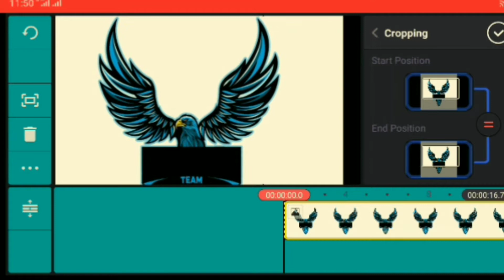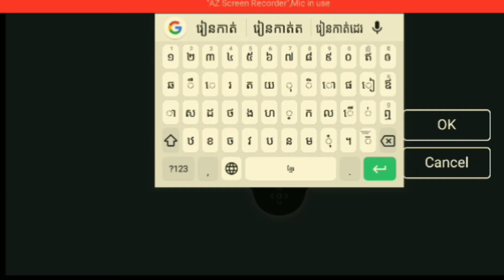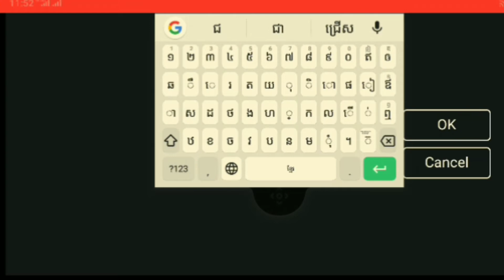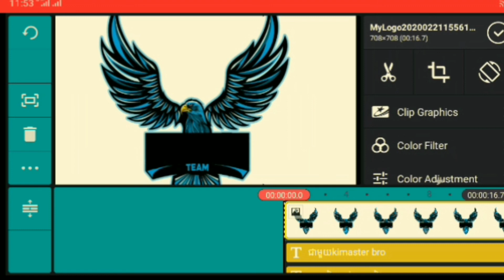តោះរៀនកាត់តជាមួយ kimaster Pro 2020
Hello! everyone This is my channel youtube Chheum rong official and please watching videos all together so, take videos to khmer new years 2020 before from until
Please enjoy this videos . Happy Holiday's to everyone! This Music Video is dedicated to Lowell and everyone within the area for coming out showing so much love and event. សួស្តីអ្នកទាំងអស់គ្នានេះគឺជាវីដេអូសម្រាប់ទស្សនាមើលកំដរអារម្មណ៍ដើម្បីបំបាត់ការអផ្សុកហើយសូមទស្សនាមើលទំាងអស់គ្នា អរគុណច្រើនៗៗ
How do you premiere on YouTube
How do I watch YouTube in early premiere
How do you start a private video on YouTube
How do I turn off YouTube premiere
Select your video to upload and enter video details. ...
On the “Preview & publish” tab, check the box next to “Set as a Premiere”.
Choose between “Start immediately” and “Schedule for a later date”. ...
Select Done to complete the upload process.